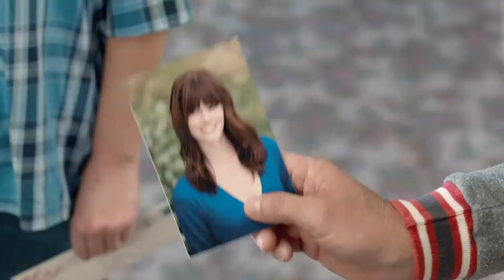Dumb and Dumber To 2014 Trailer HD | Jim Carrey | Jeff Daniels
Dumb and Dumber To 2014

Twenty years since their first adventure, Lloyd and Harry go on a road trip to find Harry's newly discovered daughter, who was given up for adoption.

Directors: Bobby Farrelly, Peter Farrelly
Writers: Sean Anders, John Morris
Stars: Jim Carrey, Jeff Daniels, Rob Riggle